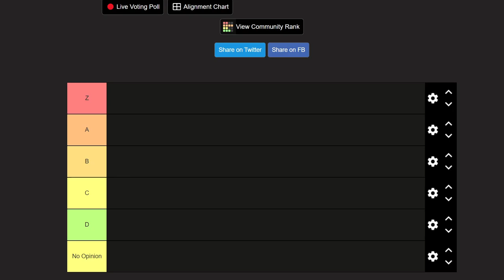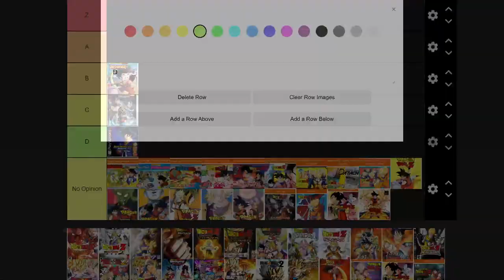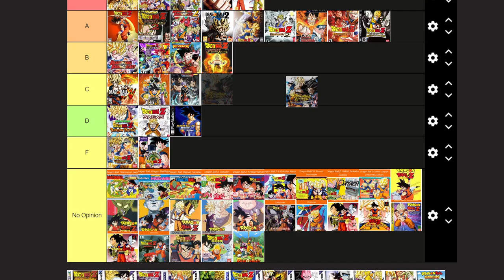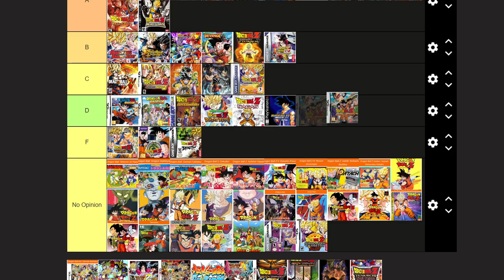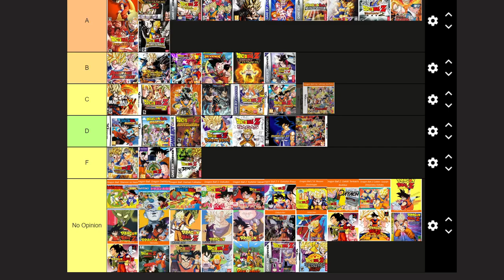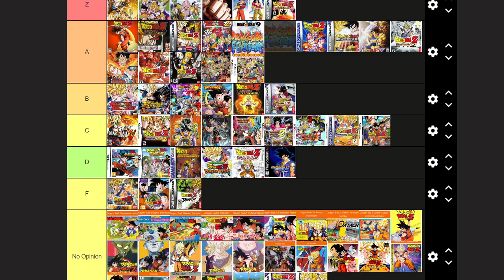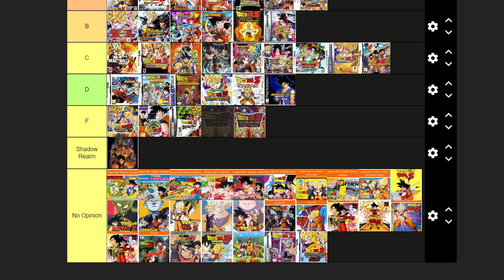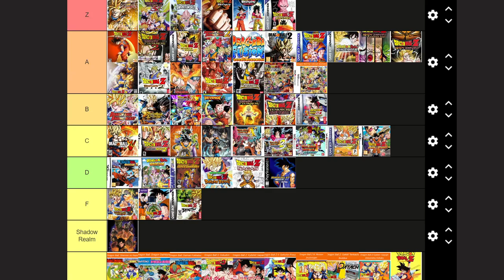All Dragon Ball Games Ranked! | Void Ink Ranks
Which ones are precious masterpieces? And which ones need to be sent to the shadow realm...